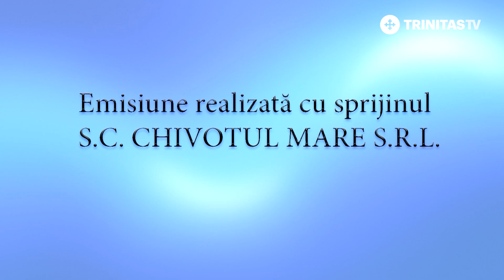Parastasele, aspecte pastorale și practice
„În Ortodoxie parastesele au o importanță covârșitoare. Noi nu doar credem, ci știm că aceasta este realitatea duhovnicească în Biserică. Cei care trec dincolo, nu dispar, nu trec în neființă - cum greșit se scrie uneori în ziare, ci ei trec în lumea lui Dumnezeu.”
Pr. conf. Lucian Petroaia, Universitatea „Dunărea de Jos” din Galați